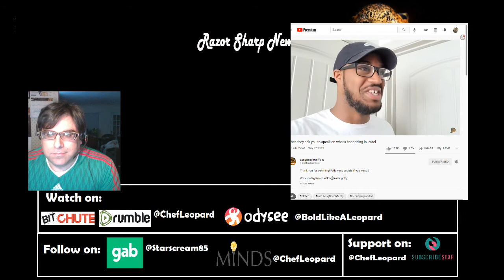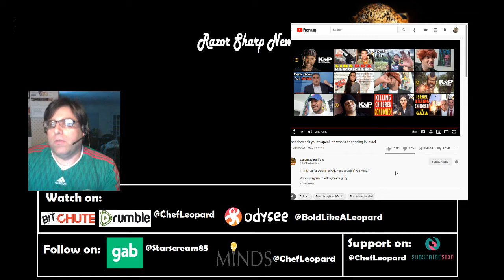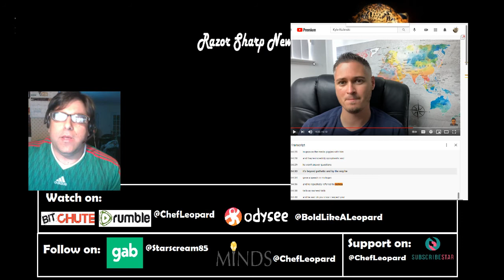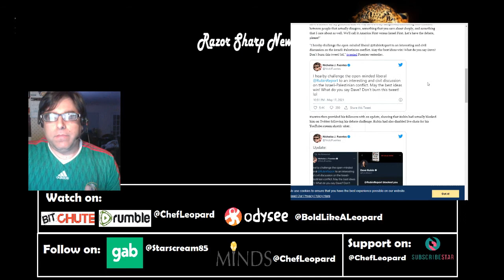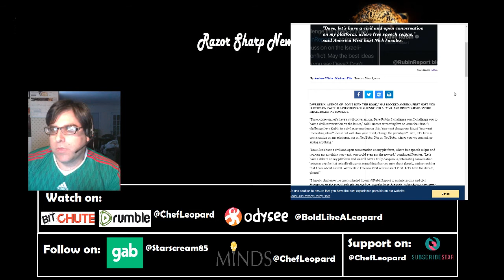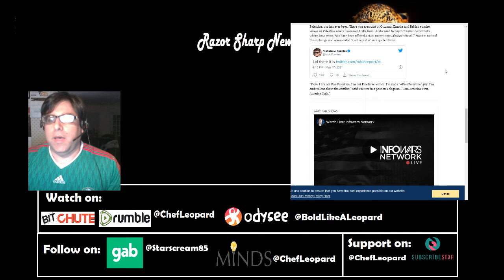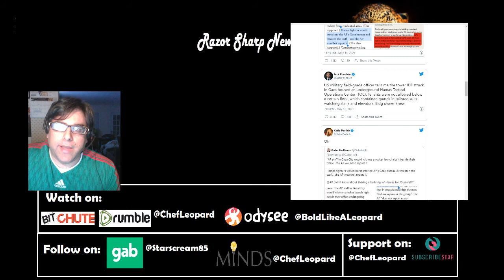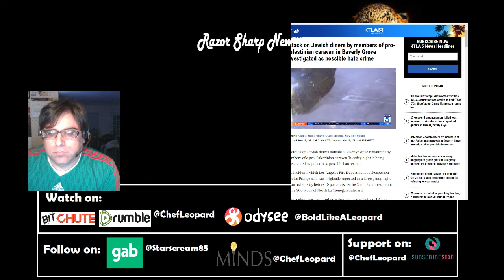WHY THERE CANNOT BE A RATIONAL DISCUSSION ABOUT ISRAEL-GAZA